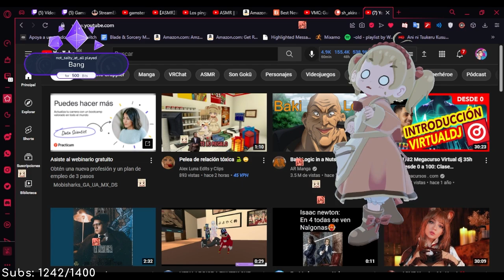Sustos de Gamster | Recopilación #2